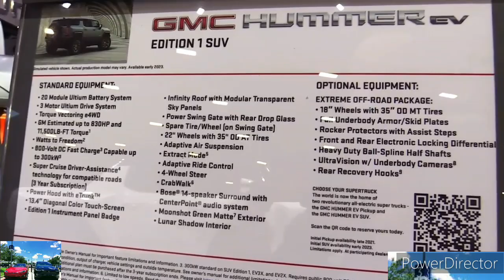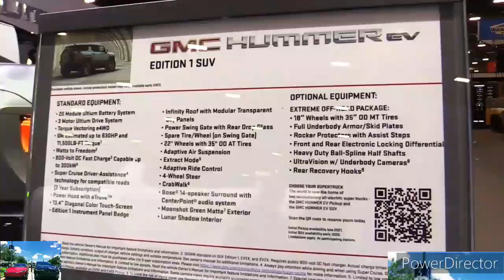2024 Tesla Cybertruck vs 2024 GMC Hummer EV: Comparison Test!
2023 Tesla Cybertruck - Interior and Exterior Walkaround.

2023 Tesla Cybertruck - Interior.

2023 Tesla Cybertruck Review, Pricing, and Specs.

New Tesla Model X - will it be a mini Cybertruck?

Elon Musk Announces 3 NEW Teslas For 2023

2023 EdisonFuture EF1-T Electric Solar Pickup Truck - New Tesla Cybertruck Killer? 2021 LA Auto Show

Tesla Cybertruck Is Genius, And Here's Why

Tesla delays production of Cybertruck to 2023

Elon Musk Anuncia 3 nuevos TESLA 2023 🔥🔥🔥

The Tesla Cybertruck looks like it was dropped off by an alien race, but it has the capabilities to challenge all of the top-selling pickup trucks. With a sharp-edged exterior that is made of scratch- and dent-resistant stainless steel, Tesla's all-electric truck is seriously tough. Along with available all-wheel drive, the Cybertruck can tow up to 14,000 pounds and has an estimated driving range of 500-plus miles. While that applies only to the most expensive model, the cheapest one starts at $39,900. Of course, there's still a lot we don't know about the Cybertruck, including when it will officially go on sale. Tesla has delayed the truck's production timeline several times already, but on April 7, 2022, CEO Elon Musk again promised that the truck is coming and will be out in 2023.

Tesla is expanding its lineup to include one of the most popular body styles in America—the pickup truck. With seriously impressive stats for both an EV and a pickup, the Cybertruck gives the company a potentially strong seller given how well trucks sell in this country. However, it'll have to compete with the Ford F-150 Lightning, the GMC Hummer EV, the Rivian R1T right out of the gate. Chevy is also planning an electric Silverado in the next couple of years, and Ram says it'll have an EV with a truck bed by 2024.

Single Motor - $39,900

Dual Motor - $49,900

Tri Motor - $69,900

The Cybertruck is available with not just one, not just two, but three electric motors. While the single-motor truck has rear-wheel drive, the two- and three-motor models have all-wheel drive. Tesla claims it'll go from zero to 60 mph in 6.5 seconds and top out at 110 mph. The dual-motor Cybertruck will reportedly reach 60 mph in just 4.5 ticks and have a top speed of 120 mph. Those looking for the ultimate performance will appreciate the three-motor model, which Tesla says will essentially teleport from zero to 60 mph in 2.9 seconds (!) with a top speed of 130 mph. All Cybertrucks have an adjustable air suspension that can be raised or lowered on the fly and provides up to 16 inches of ground clearance. Add that to its 35-degree approach and 28-degree departure angles and the Tesla pickup could prove to be a formidable off-road machine.